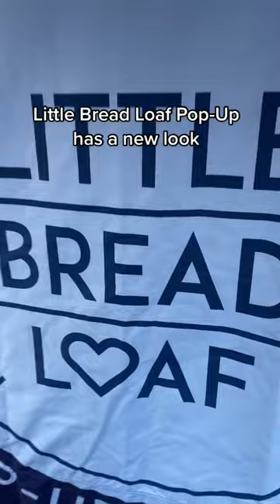Check out our new gazebo! | Little Bread Loaf